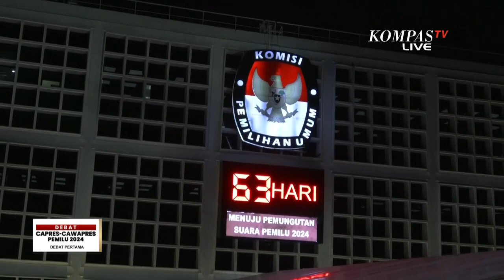[Full] Soal Fenomena 'Ordal', Anies Singgung Gibran dan MK, Prabowo : Kalau Tak Suka Jangan Pilih!